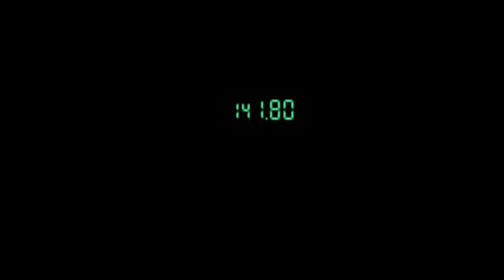Metal Gear Solid - Full Gameplay - Pt: 11 - Llaves de activación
Les traemos la siguiente parte de nuestra seríe de Metal Gear, en esta ocasión con la sección de las llaves de activación.